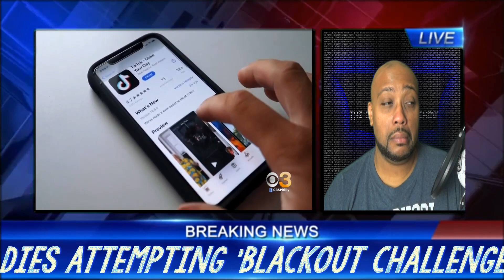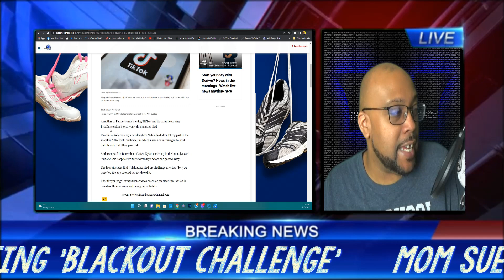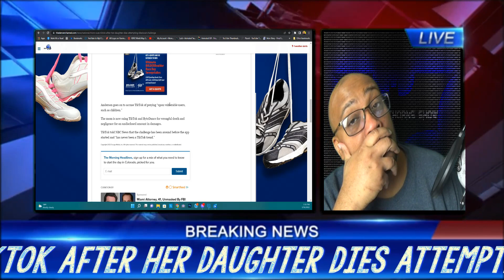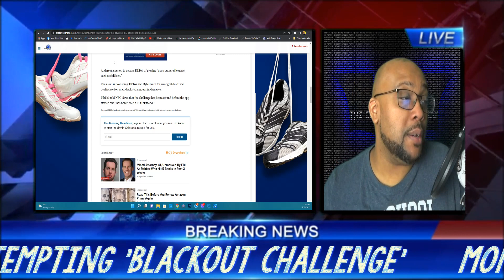BREAKING NEWS!! 10YO LOOSES LIFE TO "BLACKOUT" CHALLENGE MOM SUES TIKTOK???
Mom sues TikTok after her daughter dies attempting 'Blackout Challenge' A mother in Pennsylvania is suing TikTok and its parent company ByteDance after her 10-year-old daughter died.

Tawainna Anderson says her daughter Nylah died after taking part in the so-called “Blackout Challenge,” in which users are encouraged to hold their breath until they pass out.

Anderson said in December of 2021, Nylah ended up in the intensive care unit and was hospitalized for several days before she passed away.